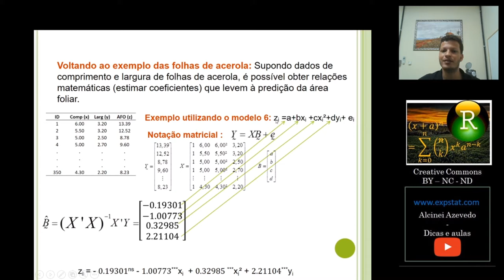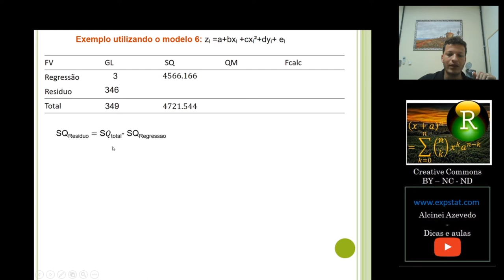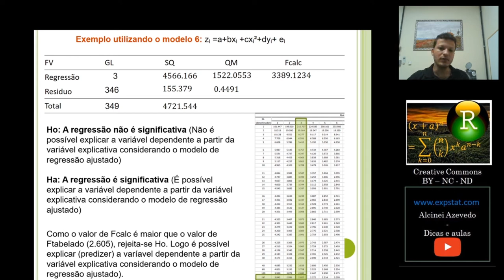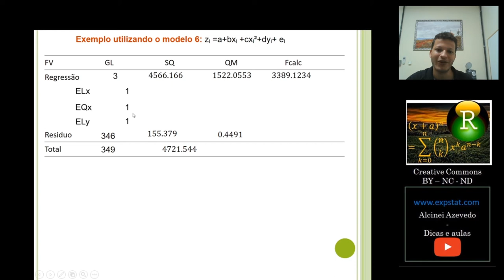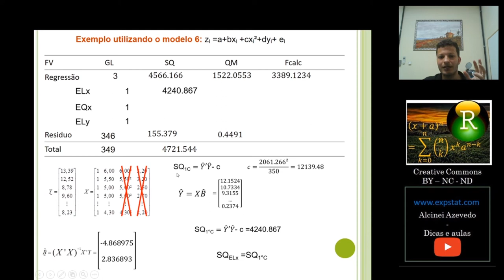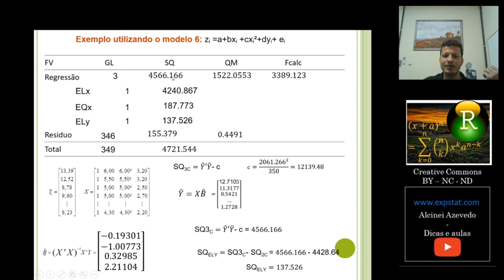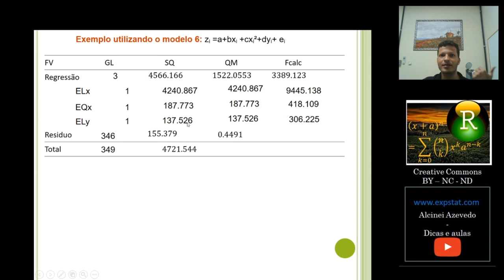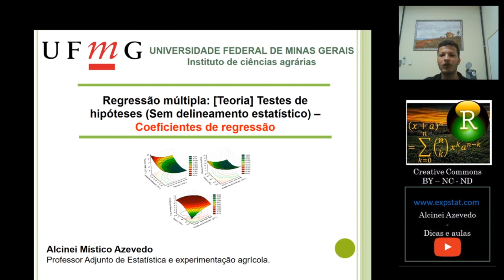Regressão Múltipla: Aula 5a - ANOVA (sem delineamento estatístico)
Neste vídeo demonstro na teoria como obter a ANOVA em um caso de regressão múltipla sem delineamento estatístico.